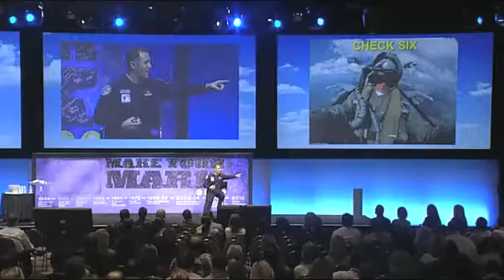Teamwork and Communication in business with Waldo Waldman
Waldo Waldman, Hall of Fame motivational keynote speaker, fighter pilot, and author of the New York Times and Wall Street Journal bestseller Never Fly Solo,  discusses teamwork, communication, and trust in sales and business.

To Book Waldo for coaching or a leadership keynote, more